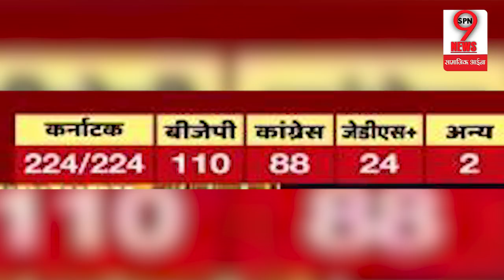Karnataka Exit Poll में हुआ बड़ा खुलासा, Congress के लिए बुरी खबर | BJP Gain Congress Lose